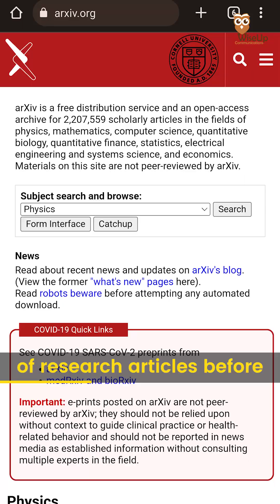3 WAYS TO PUBLISH YOUR RESEARCH! 🔥 WiseUp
Here are 3 ways how you can publish your research and share it with the world!

*Tags*
research, research papers, how to publish research paper, publish research, arxiv, research conference, peer review, peer review journal, how to publish in a journal, research paper writing, how to publish in arxiv, how to publish in a conference